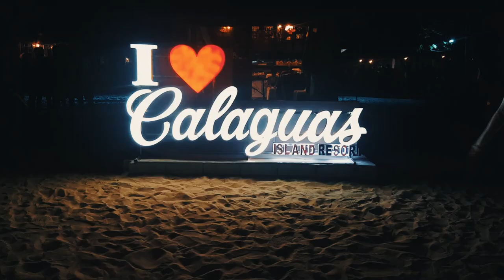Calaguas Island | Vinzons Camarines Norte